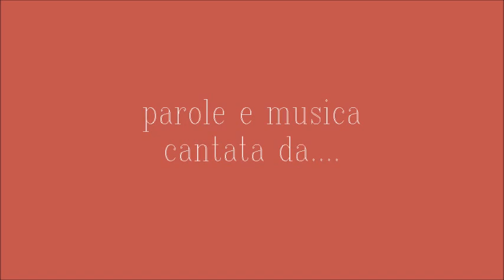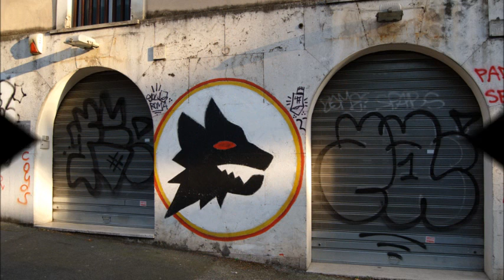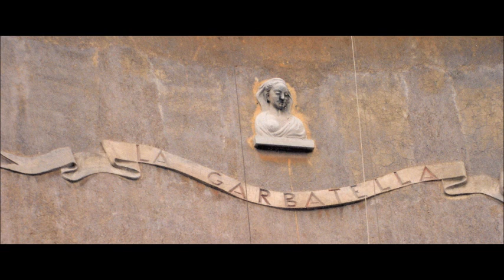fabio vona grande garbatella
canzone dedicata al quartiere GARBATELLA scritta e cantata da FABIO VONA